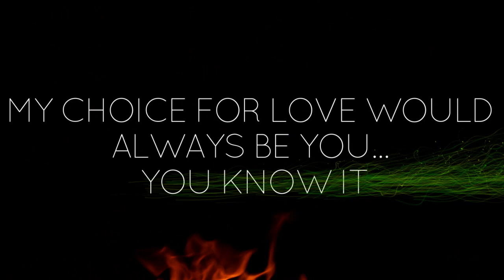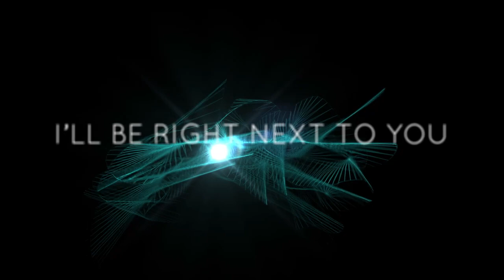Alexandra Joner - Next To You (LYRIC VIDEO)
Alexandra Joner - "Next To You".
Video by Hitesh Ceon
Contains footage from Alexandra Joner's video "Inside Me" (Directed by Kavar Singh)
Song written by Range, Hitesh Ceon & Kim Ofstad